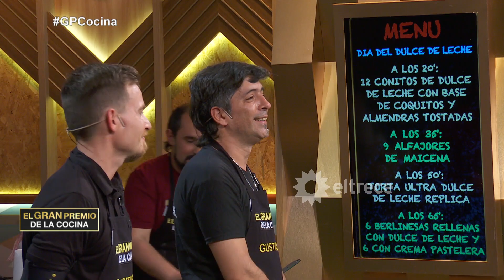Christian Petersen criticó a Gustavo pero Mauricio Asta lo defendió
Momento emitido el jueves 8 de octubre de 2020 en El gran premio de la cocina.